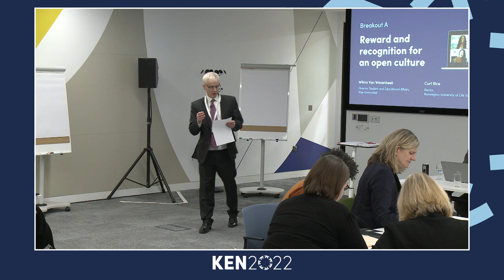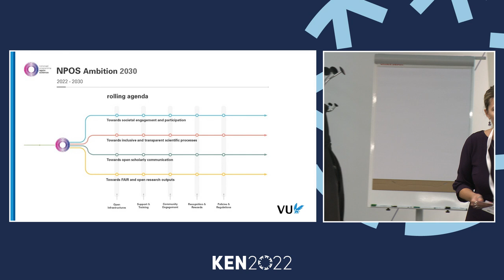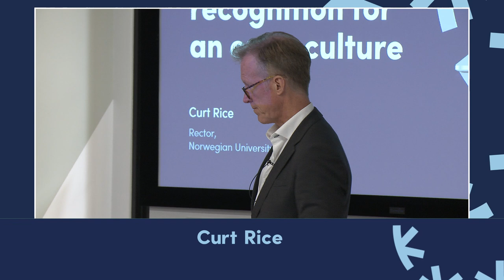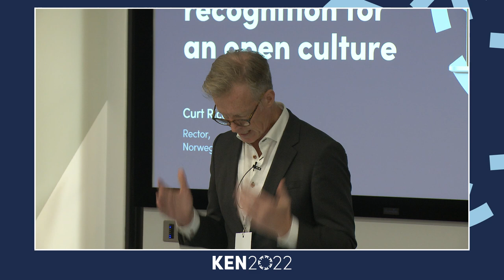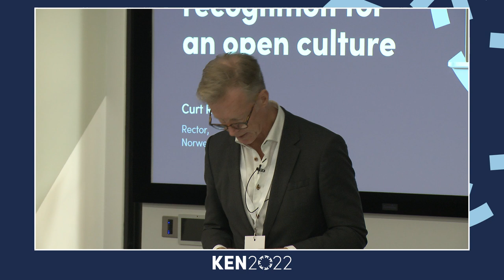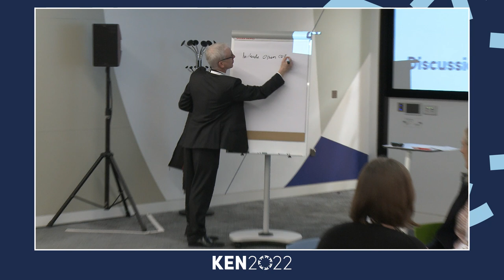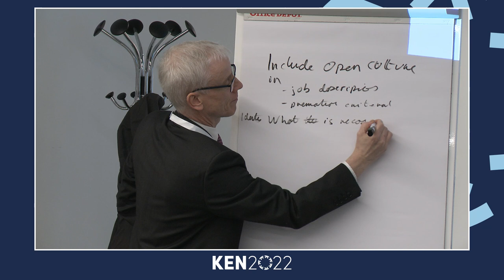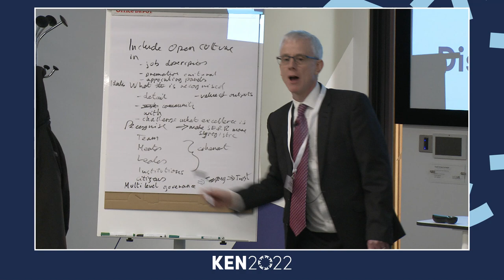07. KEN2022: Breakout Session A - Reward and recognition for an open culture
Featuring provocation speeches by Wilma Van Wezenbeek & Curt Rice.

Wilma Van Wezenbeek
Director Student and Educational Affairs, Vrije Universiteit

Wilma Van Wezenbeek is Director, Student and Educational Services at the Vrije Universiteit Amsterdam, ensuring that students and education are served in the best possible way; a challenging role, especially during the pandemic.

She worked for fourteen years in the library world, and twelve years in scientific publishing. Throughout that time, she has retained a focus on the academic world, with a passion for open science and open access. Her (inter)national involvement in these areas has been intensive.

Her driving force at the Vrije Universiteit is recognising the importance of other supporting units within academia, along with libraries, to understand, embrace and support what needs to be done to achieve open science and education.

Curt Rice
Rector, Norwegian University of Life Sciences

Curt Rice is the Rector (VC) of the Norwegian University of Life Sciences, a position he has held from 2021. Prior to this, he was Rector (VC) of Oslo Metropolitan University, from 2015–2021.

From 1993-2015 he held several positions at the University of Tromsø, including Director of the Center for Advanced Study in Theoretical Linguistics and Prorector (PVC) for Research.

He led Norway’s Committee on Gender Balance and Diversity in Research between 2014 and 2021. He has been actively engaged in public discussion on related issues throughout his career.